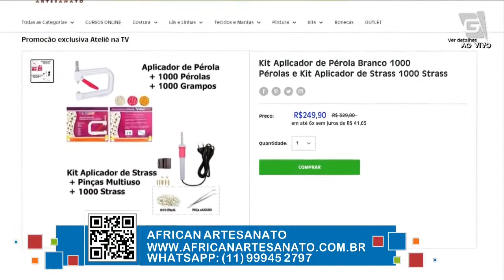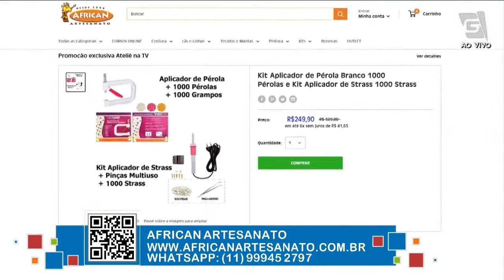Almofada de Laço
Neste vídeo você aprende como fazer uma linda Almofada de Laço utilizando pérolas. Peça super fácil e simples com um efeito incrível! Produção e Edição Ateliê na TV e Gazeta.